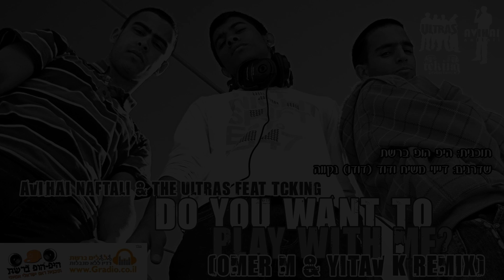Do You Want To Play With Me (Omer M & Yitav K Remix(-(From Gradio.co.il) [TCKING.TK]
Avihai Naftali & The Ultras Feat. TckiNg | Do You Want To Play With Me? (From Gradio.co.il) (Omer M & Yitav K Remix) [TCKING.TK]
אביחי נפתלי והאולטראס מארחים את טיסיקינג | בא לך לשחק איתי (עומר M וייטב K רמיקס)מתוך תוכנית הרדיו "היפ הופ ברשת"

האזנה להשמעה של הרמיקס!

תהנו!